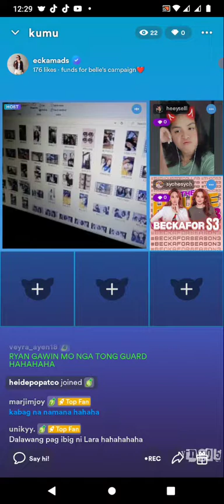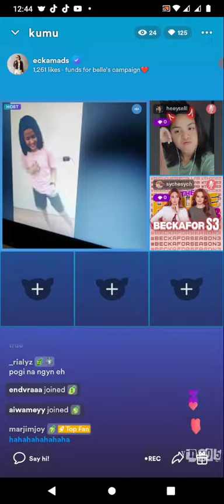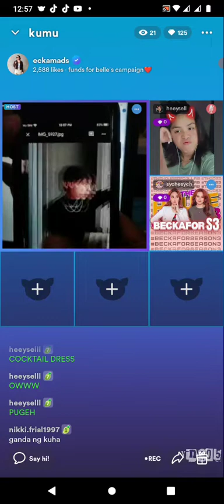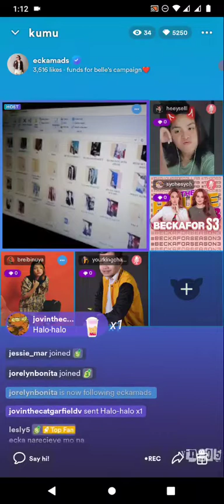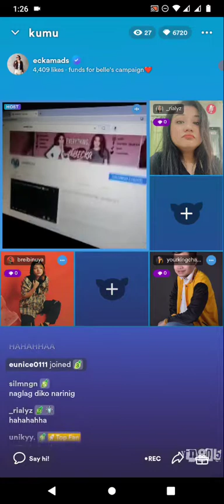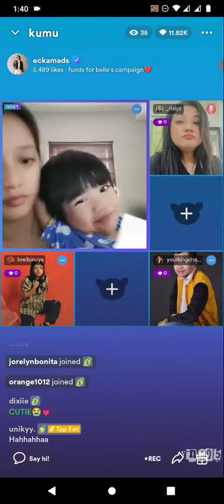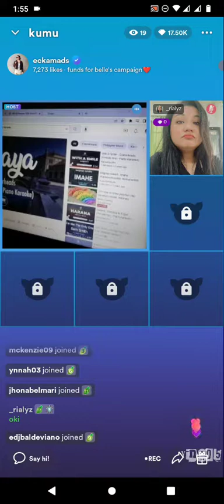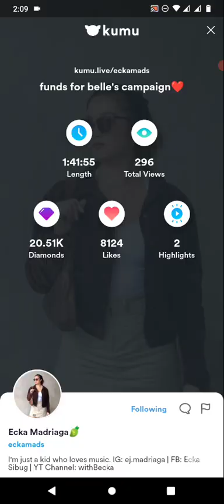FORMER MNL48 ECKA on KUMU LIVE 💎September 20, 2022💎